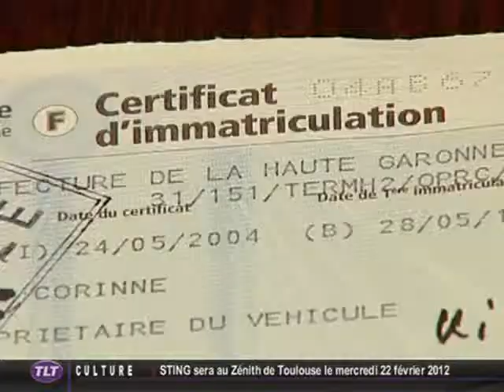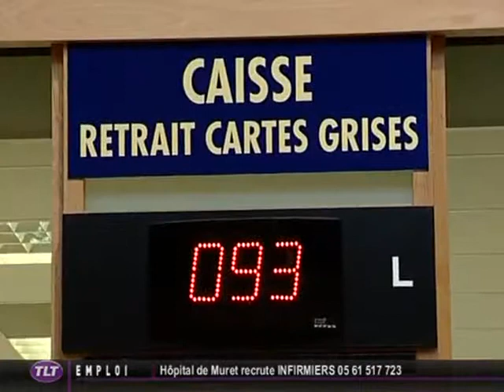La préfecture de Haute-Garonne manque d'efficacité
Sites webs/blogs, copiez cette vidéo avec le bouton "Intégrer" !
 D'après un rapport parlementaire, la préfecture de la Haute-Garonne se classe parmi les moins efficaces de France : 98e position sur 101 en terme d'efficacité pour la délivrance des titres. Pour les syndicats, le problème principal est le manque d'effectifs.